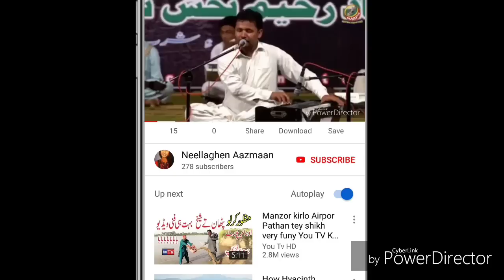Turbat | Do korom pull | unbelievable rain water |trying to break the bridge | kech Balochistan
Turbat | Do korom pull | unbelievable heavy rain water |trying to break the bridge | kech Balochistan